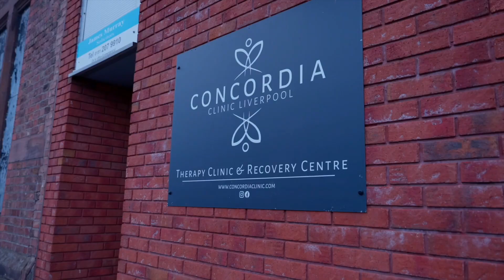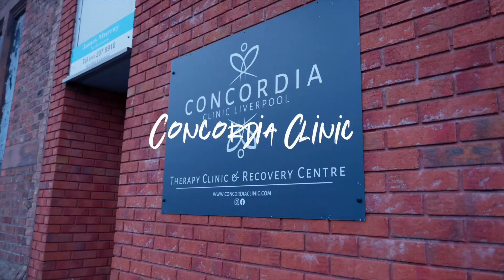Venum City Tour - with Shea Williams & Kaz Crossley